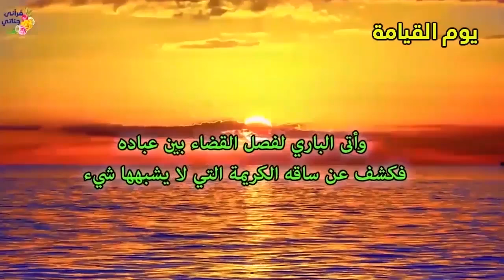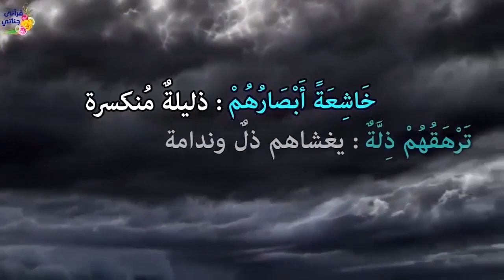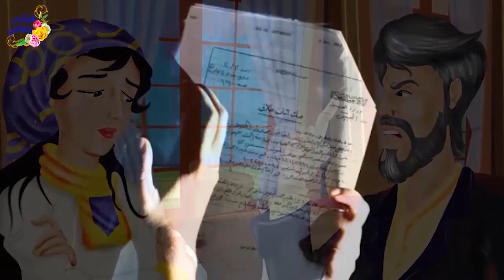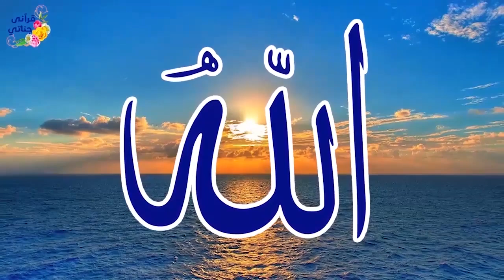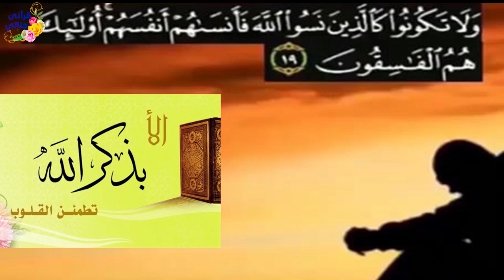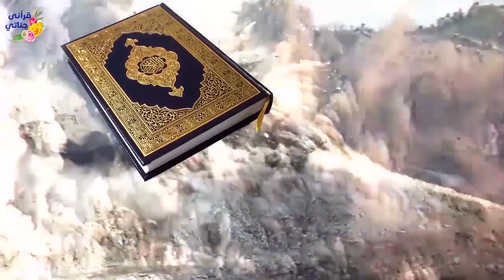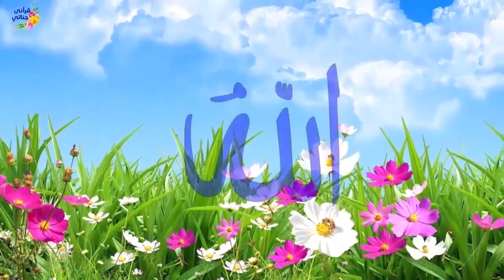قصص واقعيه جميله عن البر والتقوى و الابن الوحيد و العم خميس